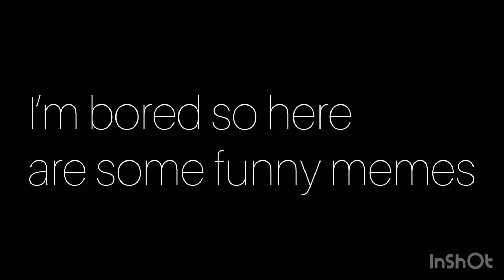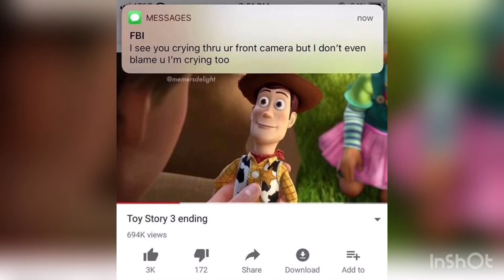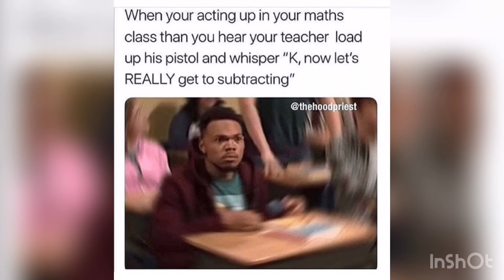Memes that cured my depression (oof)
The title is clickbait in hope that I get more views, so I can hit 1k subs and start getting paid. Then I’ll have enough money to feed my 19 kids. Hi, I’m Jim Bob Duggar.